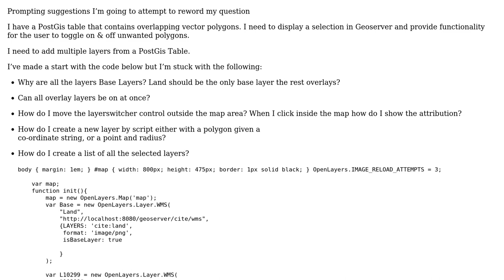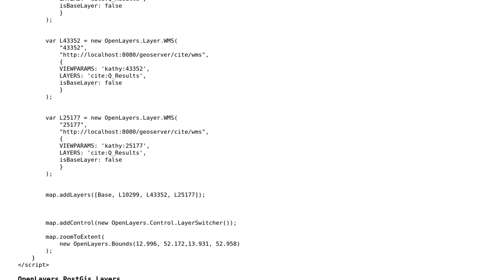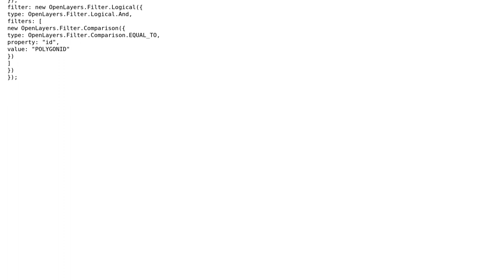display multiple vector layers from single PostGis table in GeoServer using OpenLayers -- REWORDED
GIS: display multiple vector layers from single PostGis table in GeoServer using OpenLayers -- REWORDED

With thanks & praise to God, and with thanks to the many people who have made this project possible! | Content (except music & images) licensed under CC BY-SA | Music | Images & others | With thanks to user Stev_k user Holly user CaptDragon and the Stack Exchange Network Trademarks are property of their respective owners. You are responsible for your own actions.